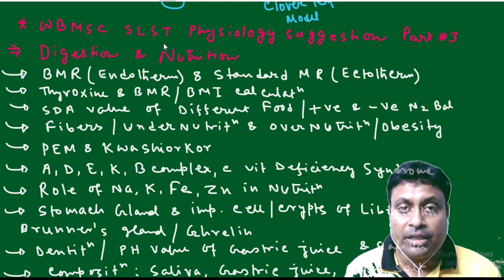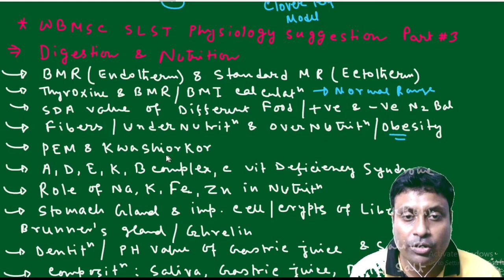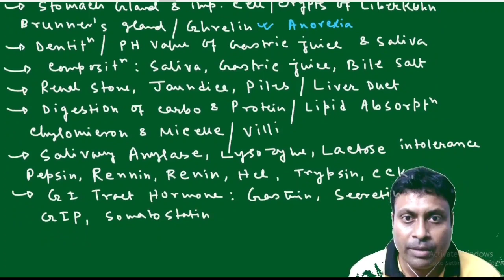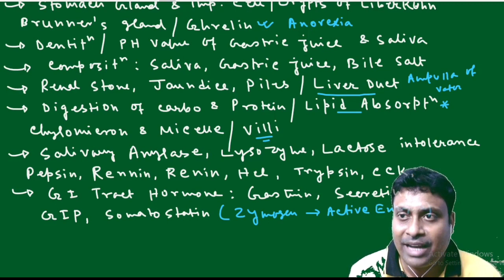WBMSC Physiology suggestion// Part#3// Digestion & Nutrition// মাদ্রাসা সার্ভিস কমিশন// Biology